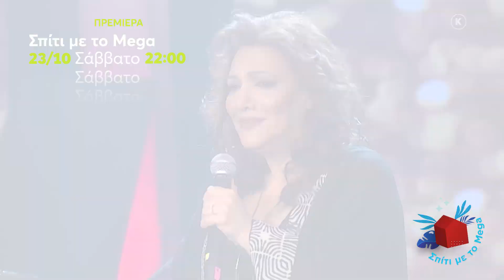Σπίτι με το MEGA | ΠΡΕΜΙΕΡΑ | Σάββατο 23/10, 22:00 (trailer)